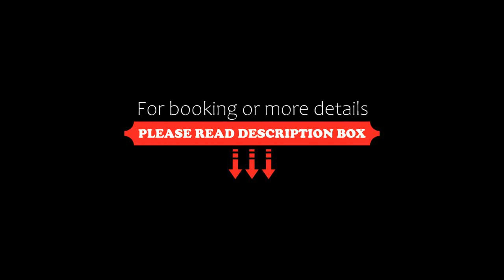Aiglon by Rendez-Vous Mont-Tremblant, Mont-Tremblant, Canada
About Property:
You're eligible for a Genius discount at Aiglon by Rendez-Vous Mont-Tremblant! To save at this property, all you have to do is sign in.
Aiglon by Rendez-Vous Mont-Tremblant, a property with a seasonal outdoor swimming pool, a terrace and barbecue facilities, is situated in Mont-Tremblant, 1.9 km from Mont-Tremblant Casino, 7.1 km from Golf le Geant, as well as 8.9 km from Brind’O Aquaclub. This apartment...
Property Type: Hotel
Address: Chemin du Golf, J8E 1S5 Mont-Tremblant, Canada
Searching For
1. Aiglon by Rendez-Vous Mont-Tremblant - Mont-Tremblant - Canada
2. Aiglon by Rendez-Vous Mont-Tremblant - Mont-Tremblant - Canada Address
3. Aiglon by Rendez-Vous Mont-Tremblant - Mont-Tremblant - Canada Rooms
4. Aiglon by Rendez-Vous Mont-Tremblant - Mont-Tremblant - Canada Amenities
5. Aiglon by Rendez-Vous Mont-Tremblant - Mont-Tremblant - Canada Offers and Deals
Audio Credit:
Track Title: Subway Dreams
Artist: Dan Henig